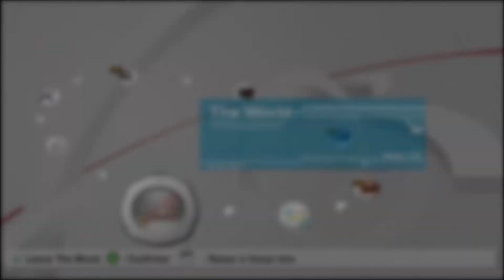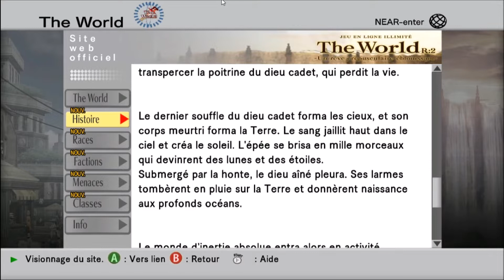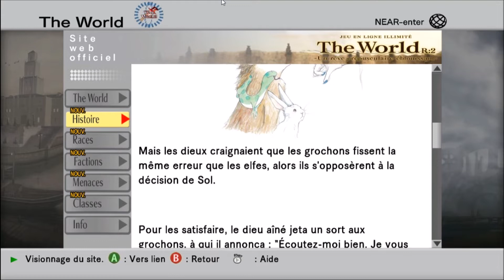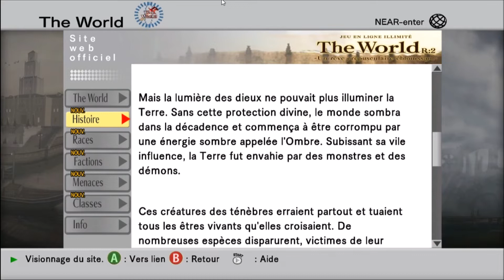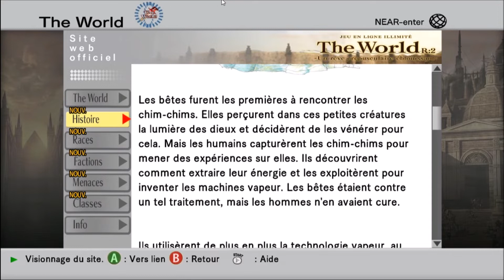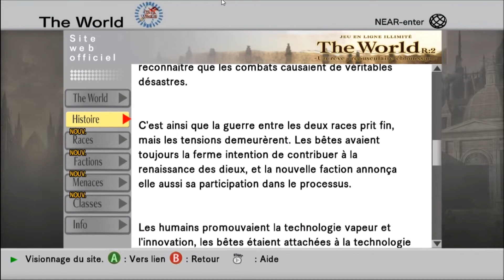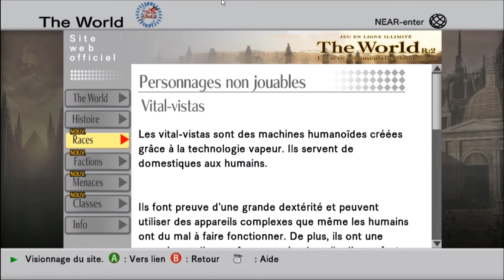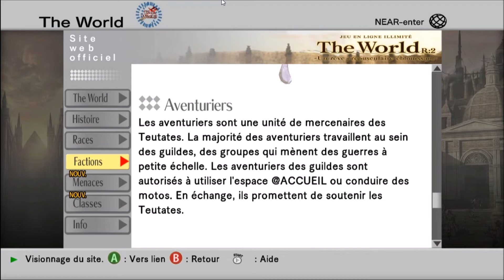Hack GU Episode 02 - L'histoire de The World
Voici mons nouveau let's play. La suite de la saga Hack, le fameux Hack GU remasteriser pour les 25 ans de la saga. Un jeu vidéo se passant dans un MMO RPG Venez découvrir cette saga ultra complète et super cool

Facebook Tumblr boutique Manga